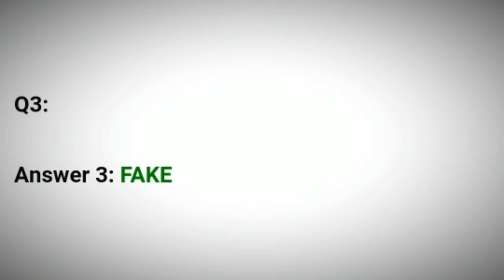Flipkart Fake Or Not Quiz Answers Today | 6 May 2021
6 May 2021 Fake Or Not Quiz Answers
6 May 2021 Flipkart Fake Or Not Quiz Answers
6 May 2021 Fake Or Not Quiz